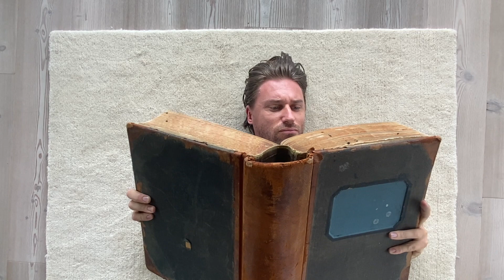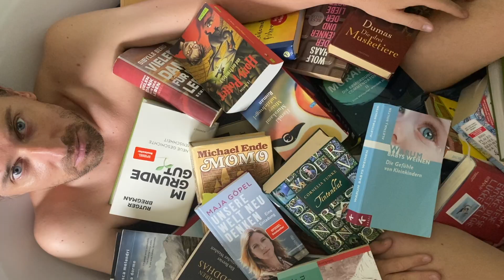DIONEO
Die besten Geschichten schreibt das Leben. Story of your life...?

DIONEO ist ein oneman-homemade-shorty, entstanden im Covid-19-Lockdown 2020, und macht sich auf Spurensuche in der Geschichte der Pest-Epidemie von 1348 und in den Geschichten von Boccacios Decamerone. Mit dabei: eine Truppe hochtalentierter Insektendarsteller, reichlich Mortadella und - eine Handvoll Träume...

von und mit Peter Schorn
Buch, Kamera, Schnitt: Peter Schorn
im Auftrag von: Vereinigte Bühnen Bozen